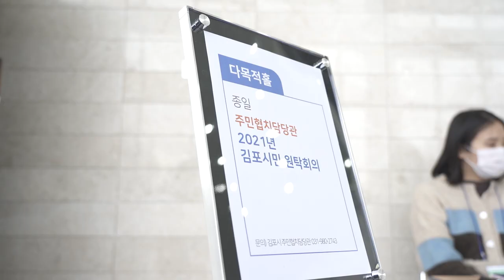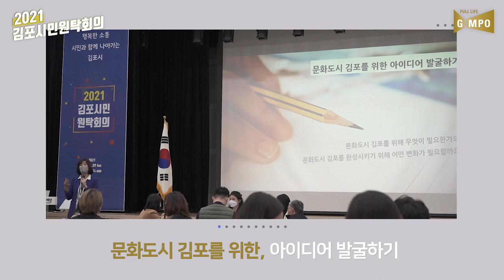[2021 김포시민원탁회의] 1회: 문화도시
✔2021 김포시민 원탁회의

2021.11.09.(화) ~ 11.14.(일), 김포아트빌리지 아트센터 다목적홀

1회 - 시민이 말하는 문화도시, 우리의 역할

2회 - 자전거 타고 평화를 보다.

3회 - 청년의 도시 김포와 김포에 사는 청년